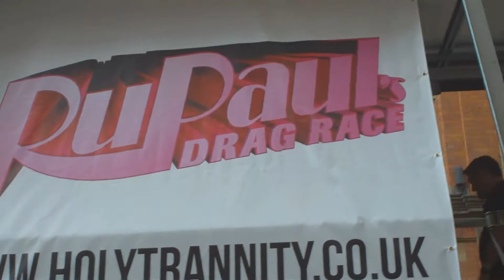Manchester Pride. 29/08/2015 part 3